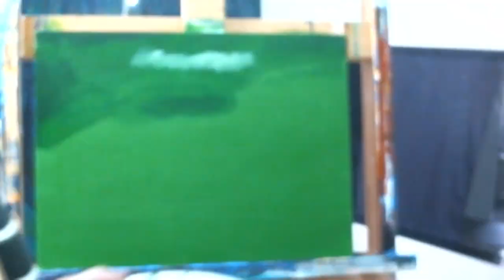Easy Beginners Acrylic Easter Painting Tutorial of Two Chocolate Bunnies in the Grass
This is a beginners acrylic painting tutorial of a chocolate bunny and his son, sitting in a grass field with some Easter eggs nearby.  It is suitable for a beginner through to advanced painter.  Please bare with me while I sort out my camera and microphone situation, I am learning every time I video.

Acrylic paints required:

Burnt Sienna
Titanium White
Burnt Umber
Burnt Umber Light
Napthol Crimson
Carbon/Mars Black
Primary Red
Primary Yellow
Sap Green
Hookers Green
Cobalt Green

Paintbrushes used

Large Flat Brush
Old brush for scumbling and for white flowers
Rigger brush
Detail brush 5/0
Filbert size 4

12x16 inch Canvas Board
Golden Glazing Liquid
Varnish when painting is completely dry

This is the link to my blog for the written instructions for this painting.

This is the link to my Pinterest where you will find the reference picture (obtained from Pixabay) and the traceable for this painting.